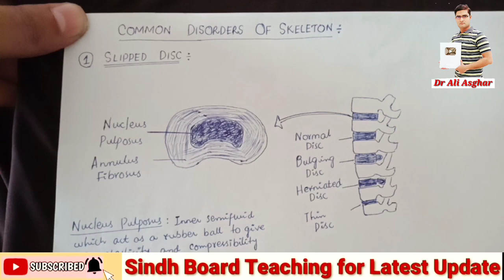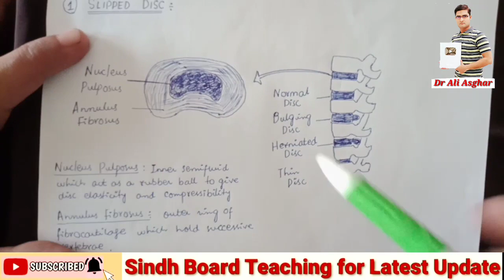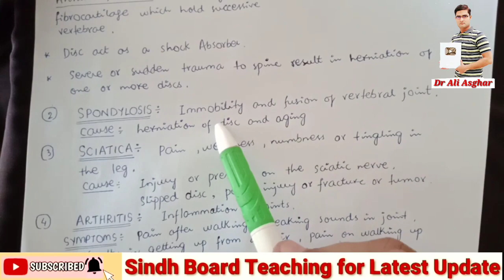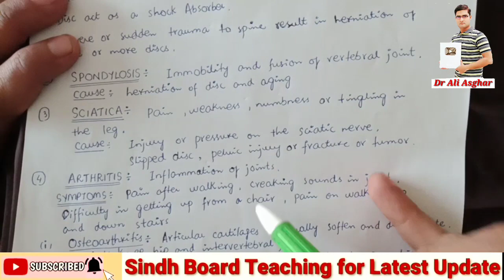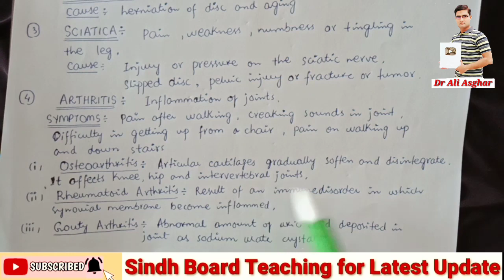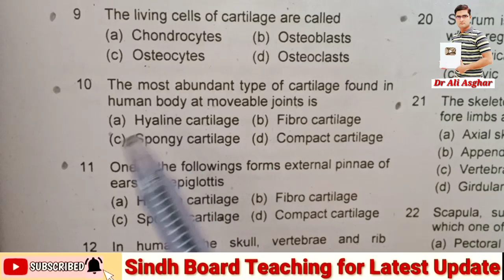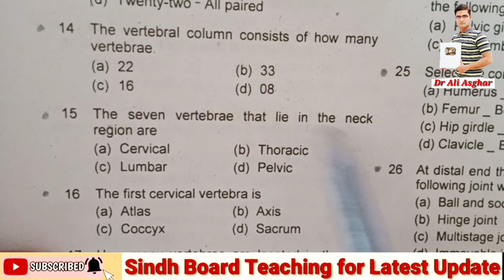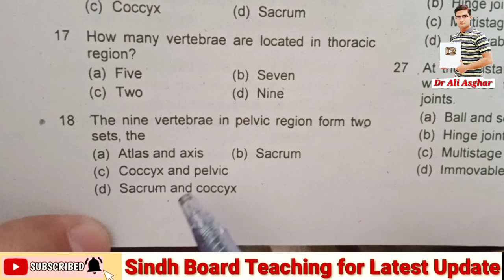Live Disc Slip, Spondylosis, MDCAT Biology MDCAT Biology